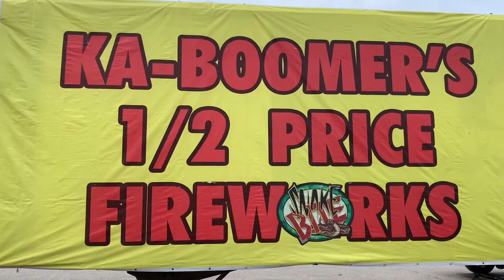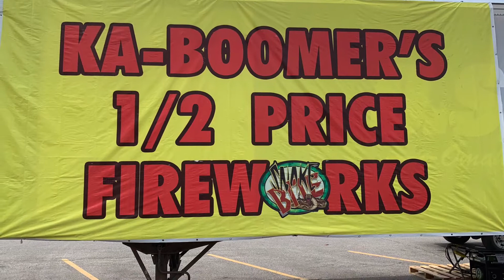S4E100: Baby You're a Firework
Hello From My Front Porch S4E100: As the 4th of July approaches it's common to buy fireworks.  But this year, with so many communities canceling their fireworks events, my friend Arleen Sheppard has definitely seen it impact her annual fireworks business.